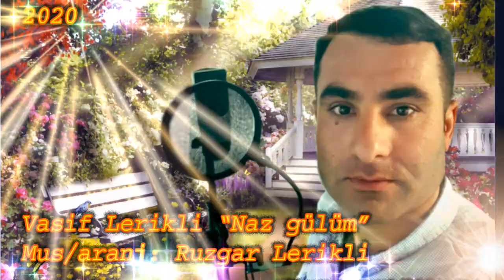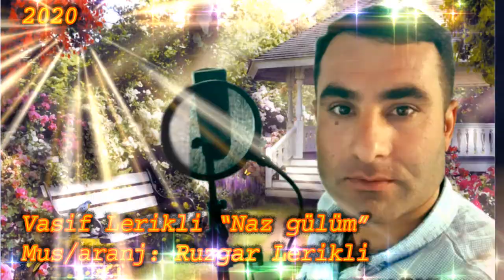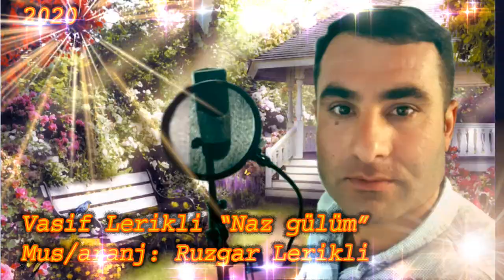Vasif Lerikli Naz gülüm. Mus/aranj Ruzgar Lerikli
Söz: Akif Mehtioğlu
Səsyazma: İmran
Videocover: Cəsarət